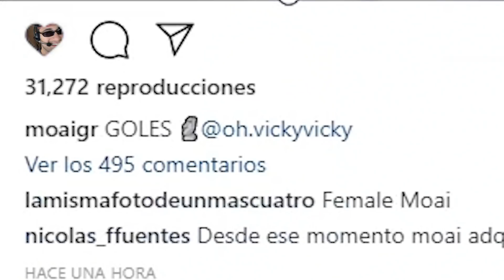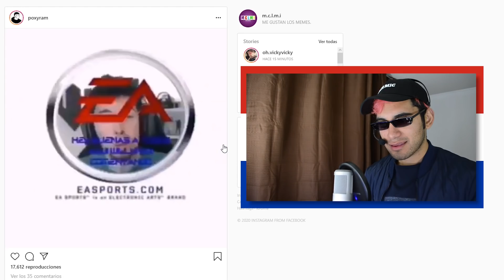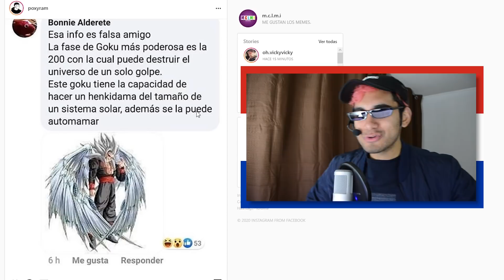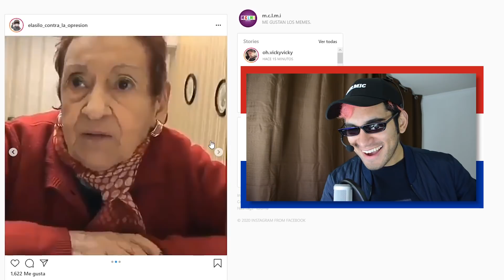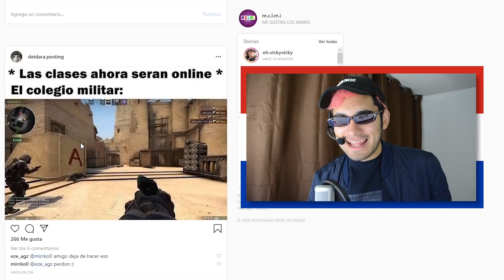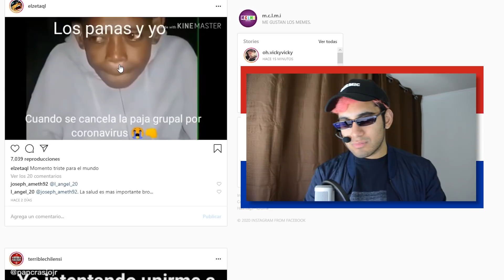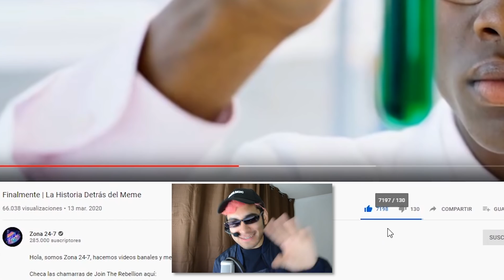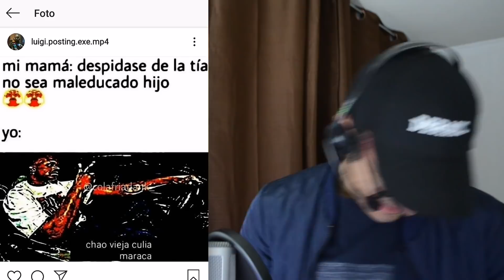PARAGUAY NO EXISTE!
HELL YEAH!!

O use el código de cupón: hellyeah